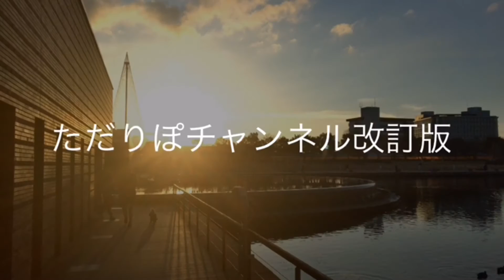2017年1月のドカ雪を歩く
ただリポチャンネル改訂版です
モバイル環境で編集と撮影しています。そのため不定期ではありますがまとめてなど、短いものを中心に上げていきますので、サブチャンネル共々チャンネル登録お願いしますね